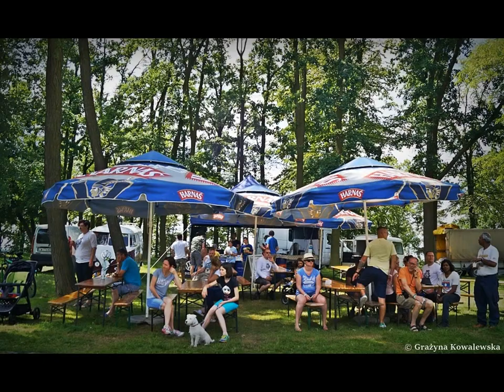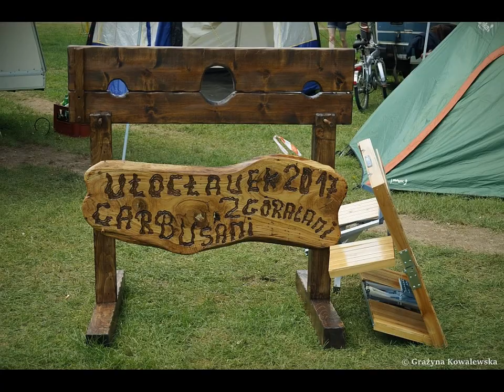IX Zlot VW Garbusów i Ogórków & Co Włocławek 2017